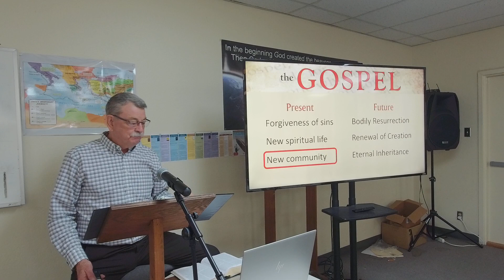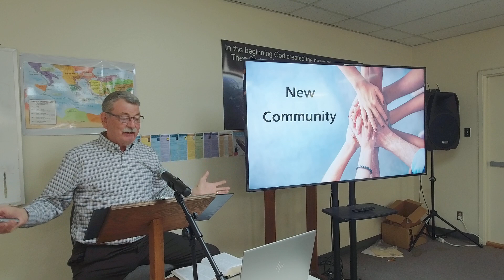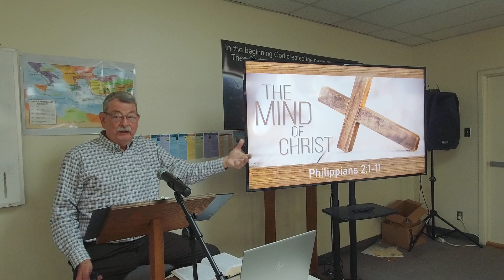57. April 30 2023